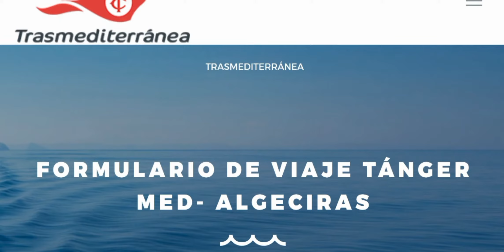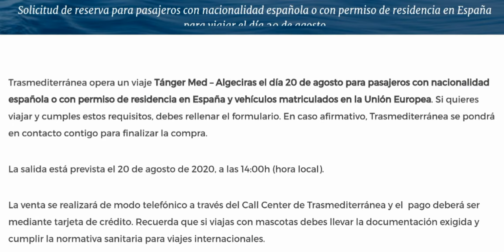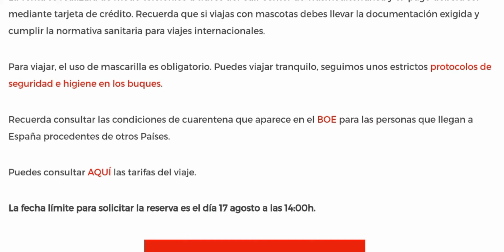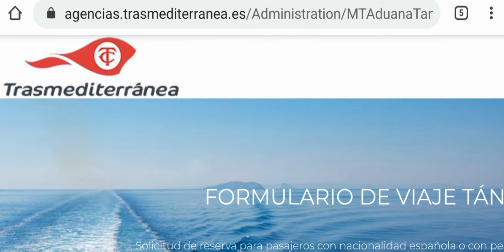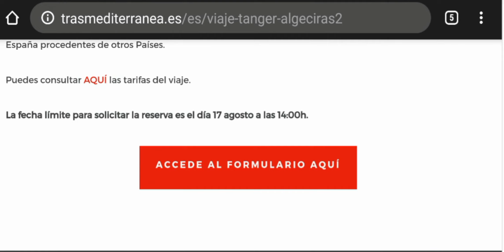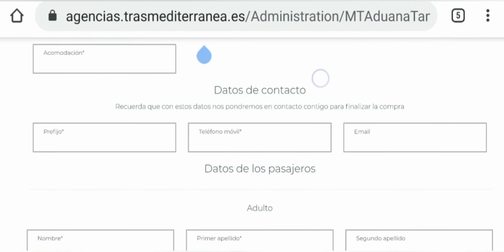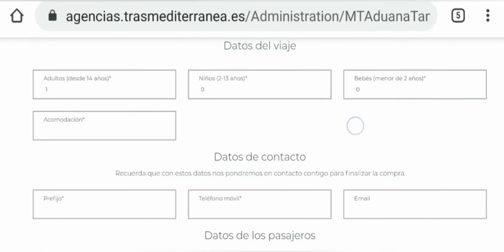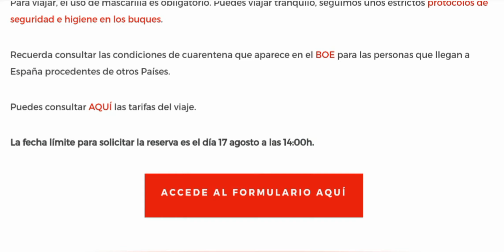رحلة بحرية جديدة 20 غشت 2020 من طنجة المتوسط إلى الجزيرة الخضراء